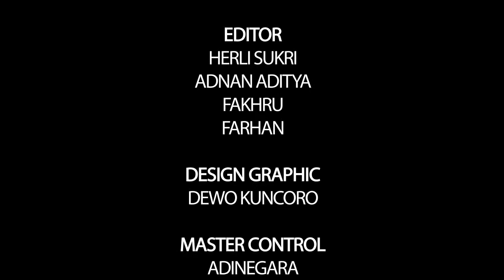Kajian Niaga - Urus saja dirimu ( Ustadz. Subhan )